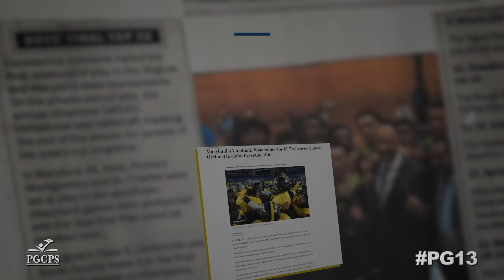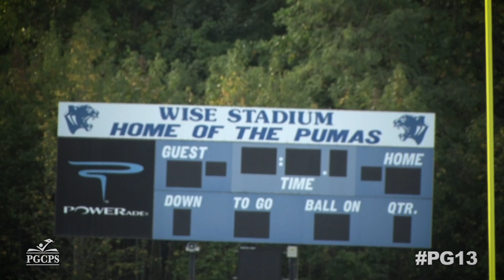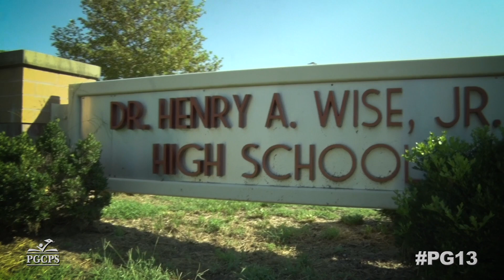PG13 Season 6: Episode 3 The Wise Way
The athletic accomplishments are impressive, but the standards set at Dr. Henry A. Wise High School encompasses much more. This week, we learn about both, and how that culture has been built.